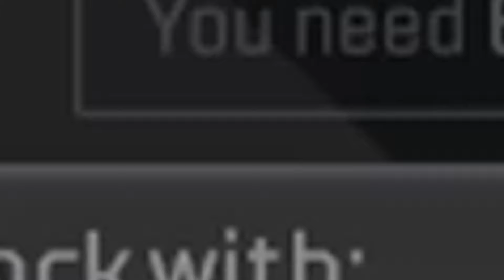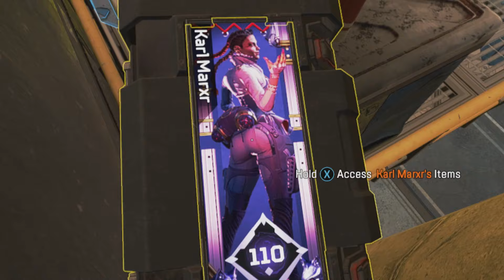APEX SEASON 9.EXE (CRACKED FILE)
Valkyrie is overpowered. This Season 9 is overpowered, but you know what else is overpowered... my mom (Regular Show Joke o_o). I Lied This Video is OVERPOWERED with edits of "MEMES" Extreme Memes.
Music: * They are all in order from the start to the end of the video *
1. SpongeBob Production Music Hawaiian Cocktail
2. Max Brhon - Cyberpunk (Cyberpunk Meme Song)
3. Coda - Tires On Fire
4. Castaways x Astronaut in the ocean remix
5. Unknown Artist - Cabana